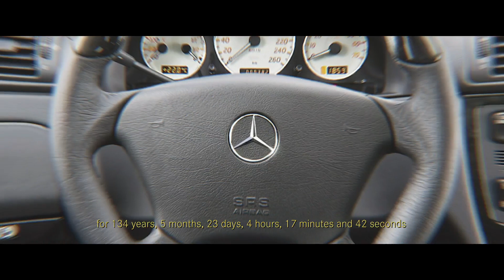Mercedes Benz『the First』